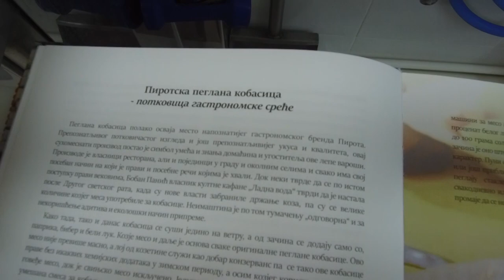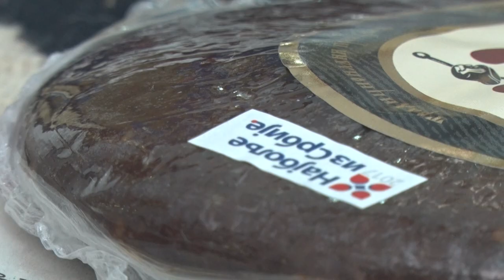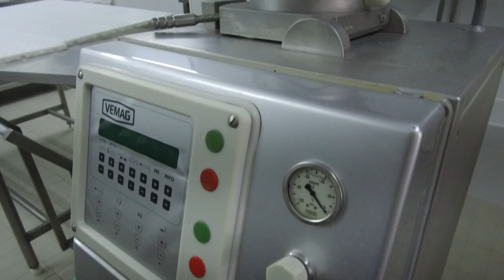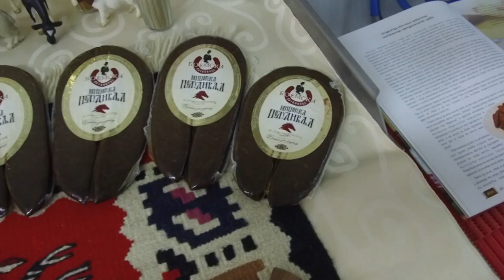Pirotska peglana kobasica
Kako se pirotski proizvodjači peglane kobasice bore protiv brojnih falsifikatora na tržištu otkrili su nam Dalibor Tošić i Goran Popović.
Facebook : Farma emisija o poljoprivredi